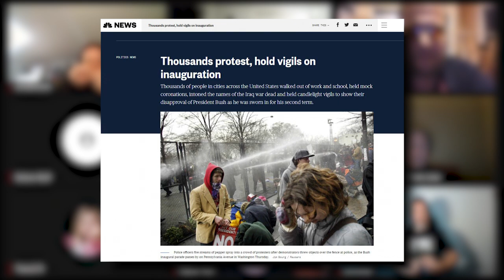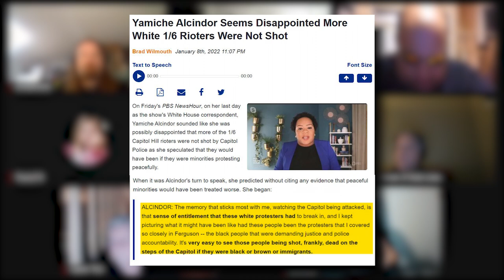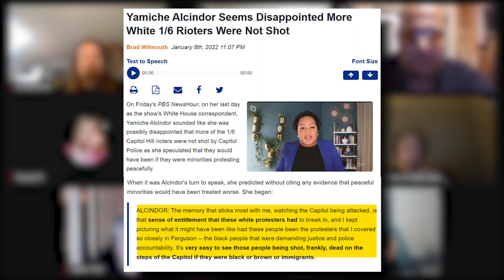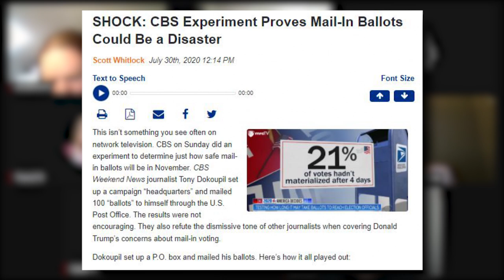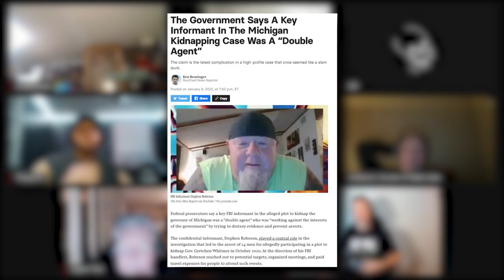WATCH: Dronetek Debates AltFeed Liberals